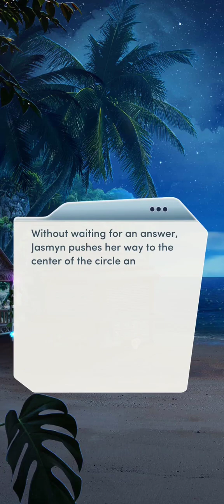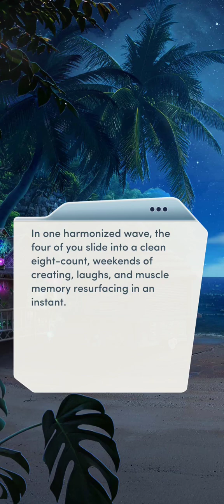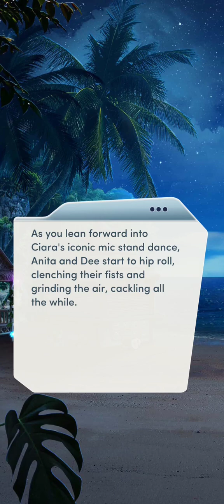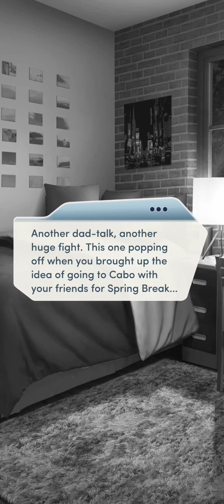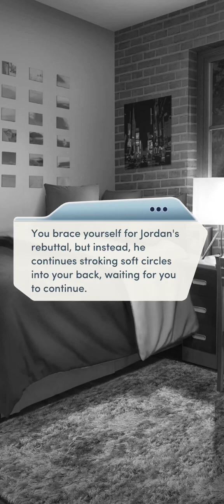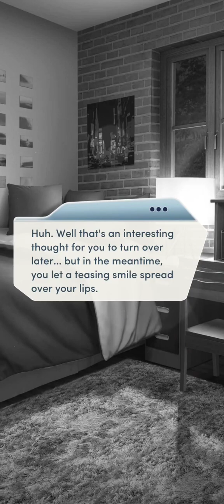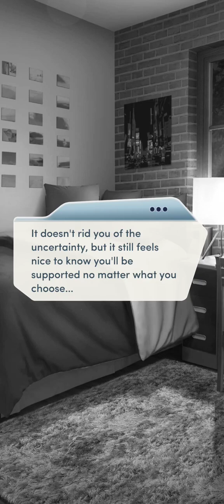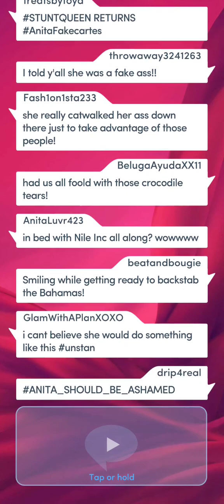Getaway Girls (VIP) Chapter 16 - Diamonds (Choices: Stories You Play)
The final round of the Party animal competition approaches, and an unexpected visitor blows into town.

Yes, let Brianna be her own person and fly solo. Decided to take that flashback scene with Jordan, but if we get a choice whether or not to go with him, Brianna will choose the latter. Can't wait to rub it in Jasmyn's face later.